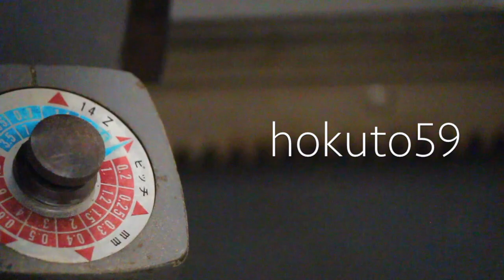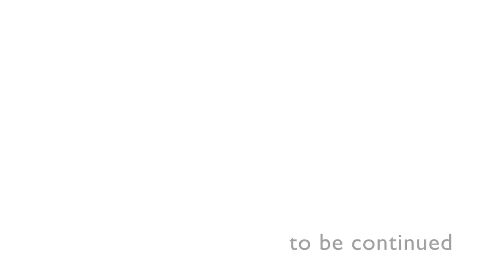⑦ MAKING a JAPAN stool !! [HOKUTO59] 家具工房の椅子製作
ブラックウォールナット のスツールを製作する行程を撮影しました。
前回の動画で組み立てた椅子の目違いをならすしオイル塗装をします。
紙やすりは120番で荒削りをして最終的に400番で木地の完成となります。

MAKING a JAPAN stool !! making furniture①〜⑤

群馬県で家具製作をしています。

I shot a process to make a black walnut stool.
We will correct the mistakes of the chairs assembled with the previous video and oil paint.
The sandpaper is roughly cut at number 120 and finally the woodland is finished at number 400.

MAKING a JAPAN stool !! making furniture 1 to 5

①https: //youtu.be/NZtfzmzLQUkTurping.

⑤https: //youtu.be/OdyvdQeLZxA

⑥https: //youtu.be/YwXQCU1uYyU

I am making furniture in Gunma prefecture.

HP → hokuto 59